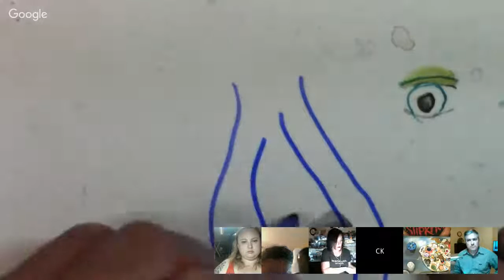The Hobby Hangout: Caleb Wissenback presents "Wood and Weathering"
Caleb Wissenback of CK Studios presents a hangout and tutorial on the tips and tricks of creating Weathering and Wood effects.  Follow along as he works on a current work in progress!

Join The Hobby Hangout and over 1400 artists worldwide as we share in hangouts, exchange ideas, and create art together: